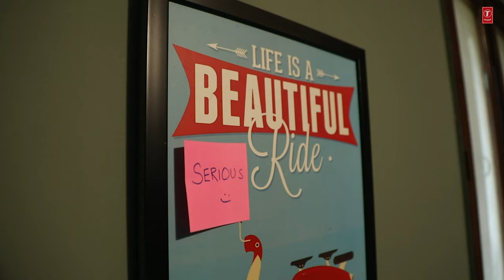Preparation of Mercury Soori | SatyaDev | Sharan Koppisetty | Full Bottle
Here's a funny Teaser announcement video "Presenting Mercury Soori" from FullBottle

Teaser Releasing on May 27th.
🎶 Movie Slate 🎶
Starring Satyadev & Sanjana Anand
Directed by Sharan Koppisetty
Cinematography: Sujatha Siddharth
Editor: Santhosh Kamireddy
Art: Vithal Kosanam
Choreography: Vijay Polanki
Executive Producer: Navien Reddy
Line Producer: Prasad Billakurthi
Action: Prudhvi
Co-director: Ramana Madhavaram
Lyrics: Poornachari - Manoj Kumar
Costume Designer: Deepika Sri Perumbudhuri
VFX: Sridhar D
Sound Effects: Raghunath K
Direction Dept.
Siddharth Chennupaty,Kalyan Bhaskar, Sudheer Gogu, Raju Boyini.
Publicity Designs: MayaBazar
PRO: Vamsi Kaka
Marketing: Housefull Digital